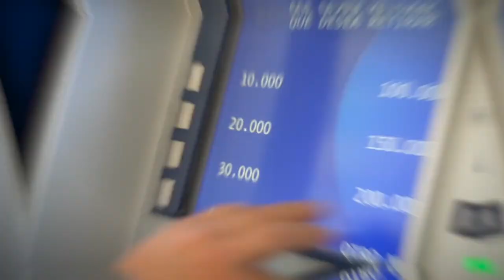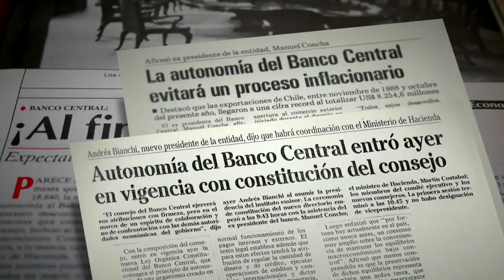Banco Central informará también a la Cámara sobre sus políticas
La iniciativa integra la Cámara, en la obligación que tiene el organismo de informar sobre sus políticas monetarias y normas generales, como lo hace con otras entidades. Ello, con el fin de contribuir en la discusión de propuestas legales y en su rol fiscalizador.